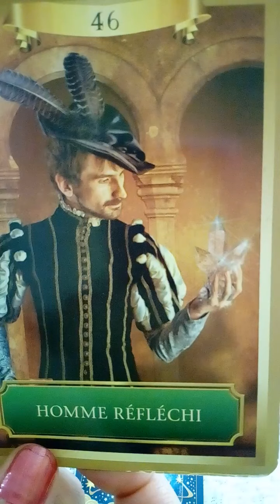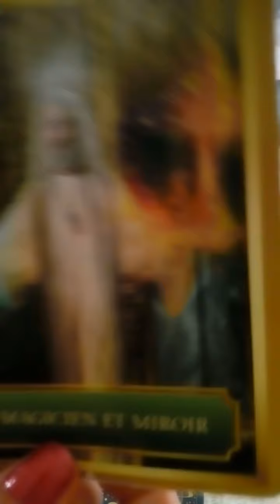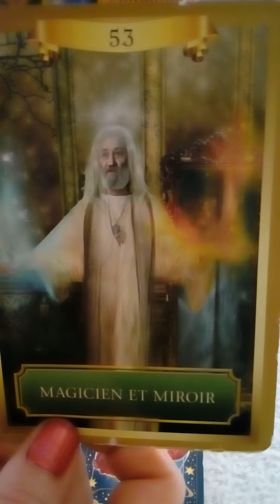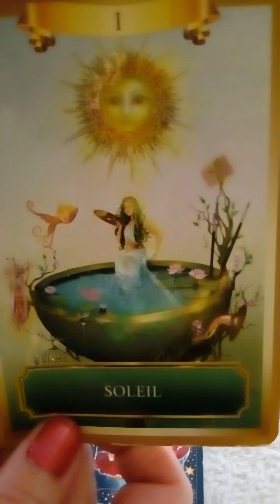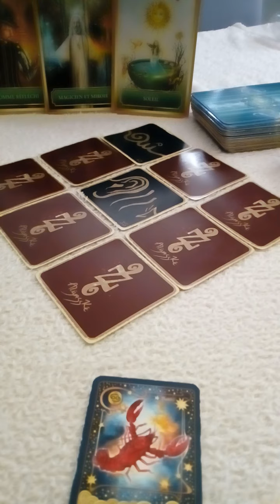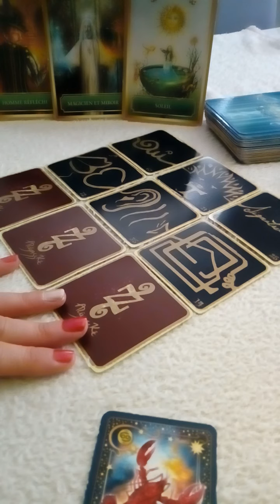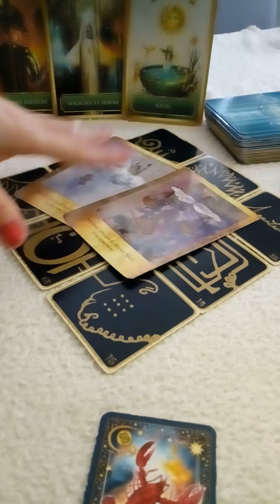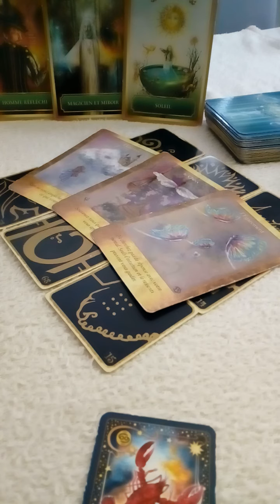CANCER MAI 2020